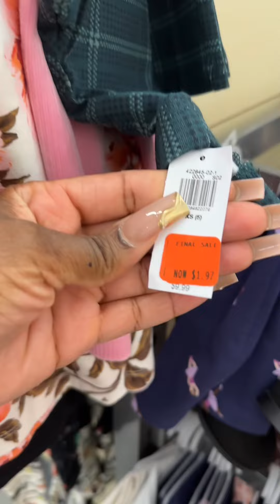The Insane Shopping Spree That Will Leave You Speechless shopping vlog shopping haul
Come along with me on a scavenger hunt through oldnavy as I shop to find the lowest & the best clearance deals!! I love shopping but no everyone in my family enjoys the experience but the love to receive the items I find for them 🤑! Full video of clearance items found & prices on Facebook.

YouTube Description

Chance’s Chance

Follow MOM

MAILING ADDRESS

ATTN: Latoria Gibson
8116 Arlington BLVD 261

Music Credits

shopping vlog
shopping haul
family vlog